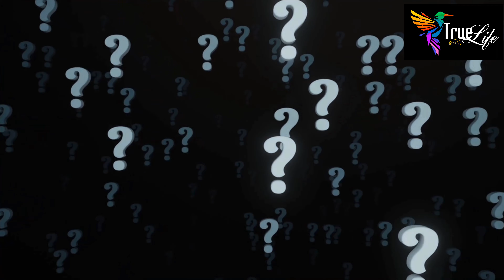விலகாத மர்மங்கள் || Unsolved mysteries || 5 September 2021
Unsolved mysteries
விலகாத மர்மங்கள்
Mysteries in Tamil
Mystery in Tamil
Tamil Mysteries
Tamil Mystery
Unsolved mysteries in Tamil
Unsolved mystery in Tamil
Heart touching stories in Tamil
Unsolved mysteries stories in Tamil

As long as there is search in the world, its development will continue.  All the progress our world has made so far has been due to the search for one,

“”To know, to know that you know nothing””That is the meaning of true knowledge Socrates said,

Over the past few centuries science has greatly enhanced our knowledge of this world.  But many questions remain unanswered.  Our world is far more strange than it seems,

It is full of strange and mysterious things that we humans still understand and explain.  In this video you can see what are the unsolved  mysteries in the world,

This video is about how many scientists in the world have discovered something and are still struggling to find a few mysteries,

I have provided information on 9 mysteries that could not be discovered in such a way that it is better and clearer,

I would be motivated to post more interesting videos like this again on this site following the tremendous support you give,

So please watch this video and I kindly request you to help everyone reach this video by sharing this video extensively,

Thanks .

STAY SAFE 👍

STAY HAPPY 👍

STAY HEALTHY 🙏